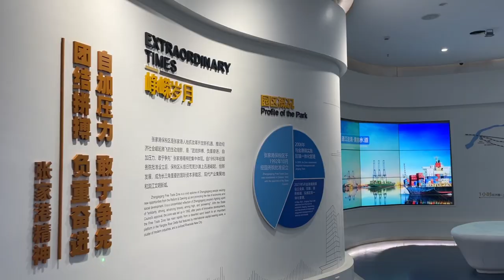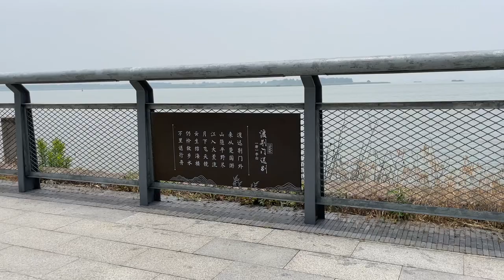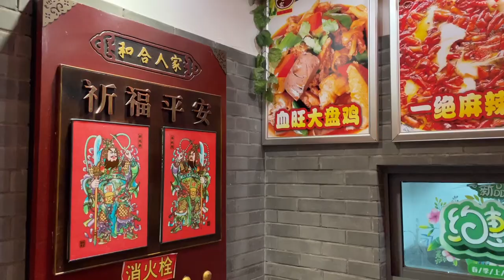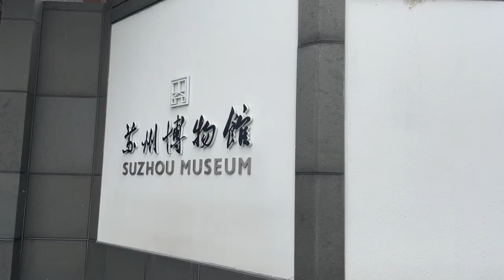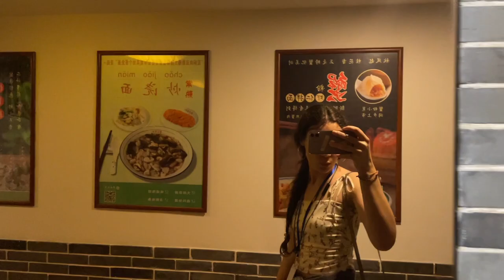SUZHOU Vlog/ INTERNATIONAL Student in CHINA/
Hey! I'm Victoria and I've been living in China(Shanghai) for almost a year now!
Recently, I went on the trip around China,